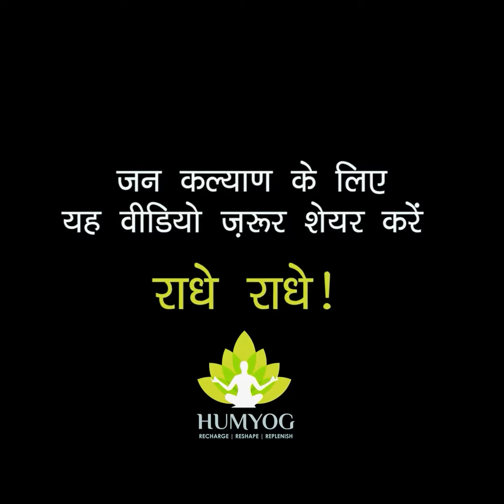क्या आपने कभी Try की हैं - दुनिया की यह 20 बेहतरीन दवाएं। Humyog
Did you know that some of the world's most powerful medicines are not found in a pill or a bottle?
In this eye-opening video, we explore unconventional yet highly effective "medicines" that can transform your life. Have you ever tried the healing power of exercise, laughter, nature, and other natural remedies? If not, this video is a must-watch!

Join us as we delve into the fascinating concept of alternative medicines that exist all around us. Discover how exercise can boost your physical and mental well-being, improve cardiovascular health, and enhance overall vitality.

The best part is that these natural remedies are accessible to everyone, regardless of age or background. No prescriptions, no side effects—just pure, life-enriching experiences waiting to be explored.

Open your mind to the world of alternative medicines and embrace the transformative power of exercise, laughter, nature, and more. Discover how these simple yet profound practices can rejuvenate your mind, body, and soul.

Take charge of your health and explore the incredible "medicines" that surround us every day!